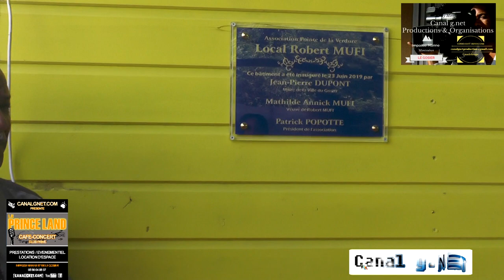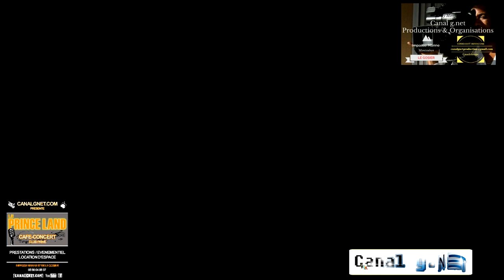Inauguration de l'association Pointe de la Verdure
Inauguration de l'association Pointe de la Verdure. Le Gosier en Guadeloupe. Vidéo produite par Romy MIREFLEUR